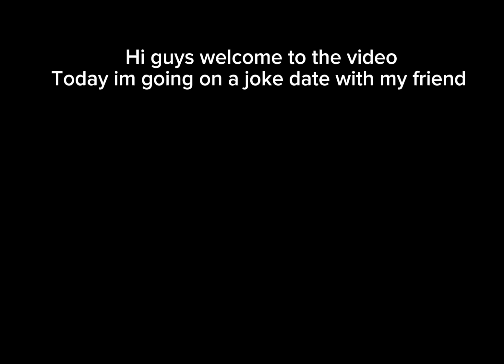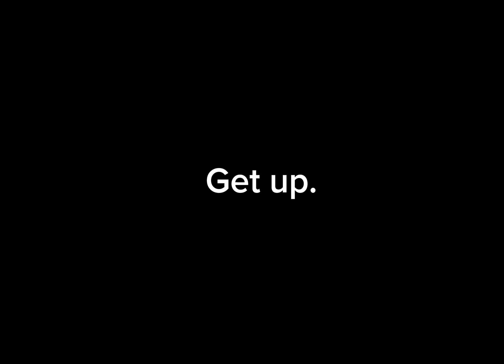Me And Blitz Go On A Joke Date! 👍